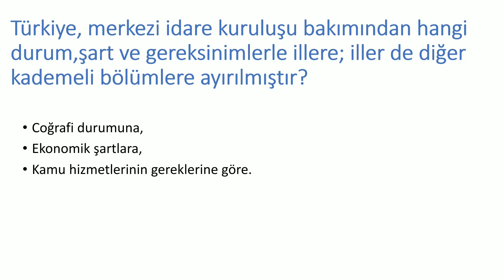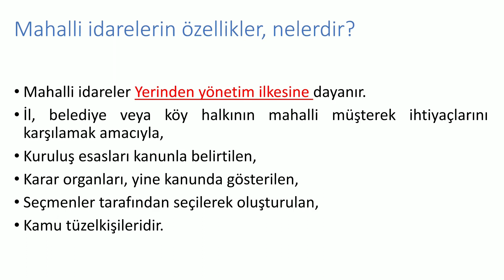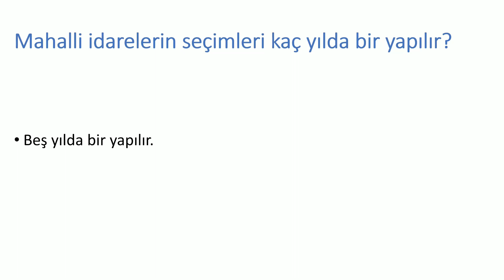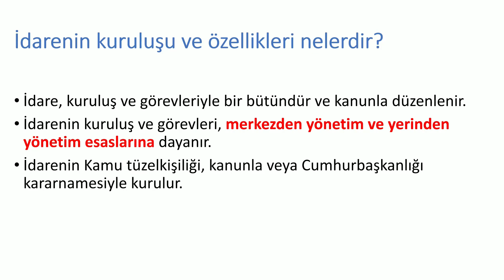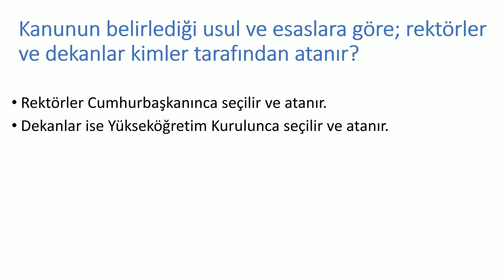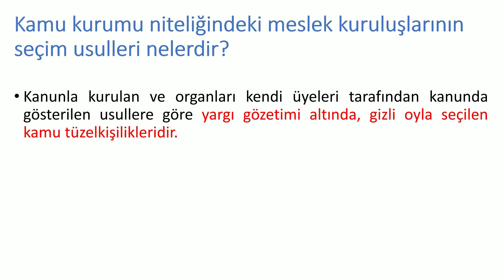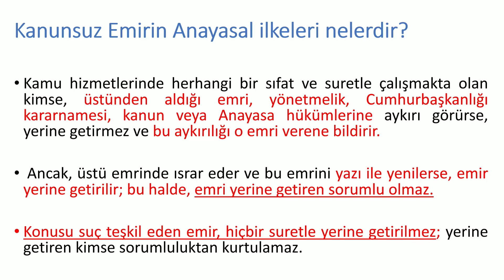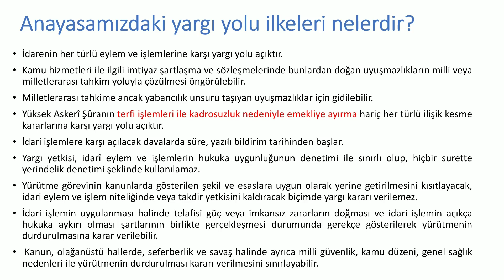kpssgenelkültür - KPSS 2020 - (Güncel Bilgiler-lisans-önlisans-ortaöğretim kpss)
Güncel bilgiler 2020 - kpssgenelkültür -  KPSS 2020 - (Güncel Bilgiler-lisans-önlisans-kpssortaöğretim)
GENEL KÜLTÜR
GÜNCEL BİLGİLER
TARİH
ANAYASA - VATANDAŞLIK

 anayasa